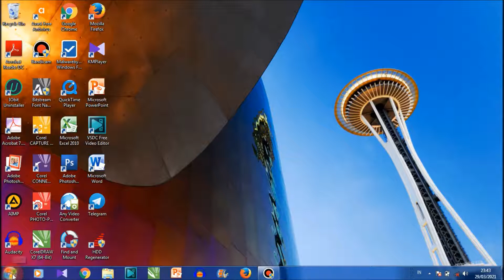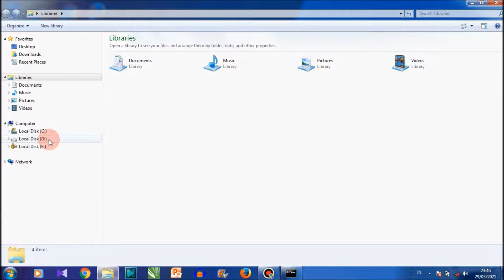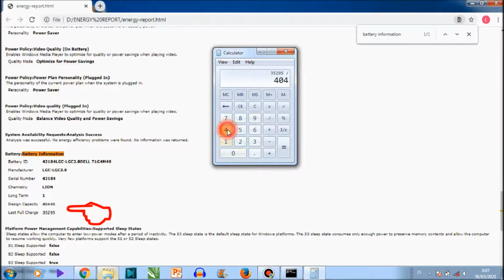Cara Mengecek Kesehatan Baterai Laptop Semua Tipe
Dalam video ini berisi Tutorial Cara Cek Kondisi Kesehatan Baterai Laptop secara cepat, dijelaskan secara singkat padat dan mudah di pahami oleh semua kalangan.
Mari simak sampai selesai Cara Mengetahui Kondisi Kesehatan Baterai Laptop dengan mudah dan akurat